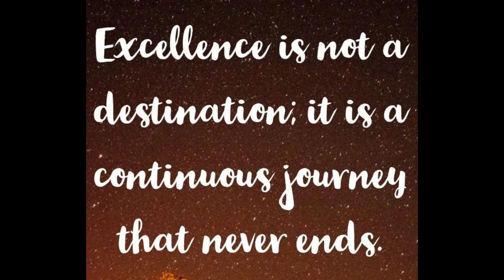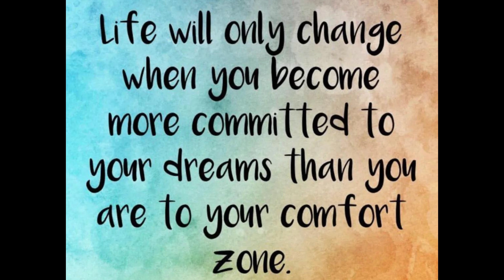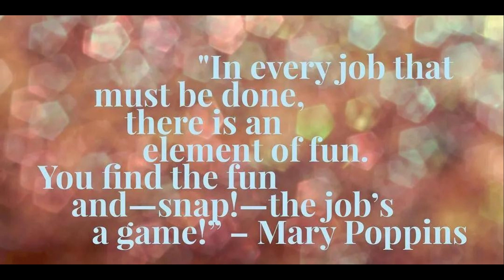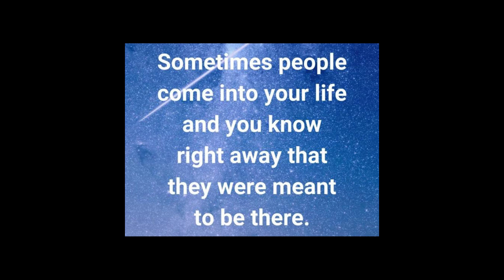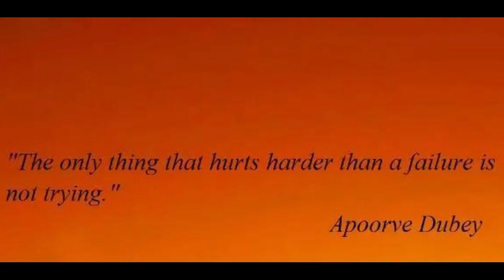Inspirational quotes 06